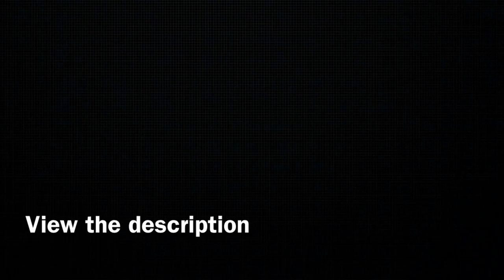CATS (UNNORMAL TRAILER)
CATS